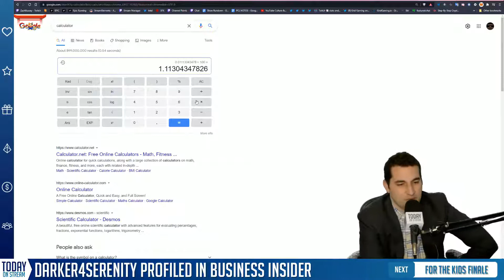Over 1% of Twitch ZachBussey Represents By XQC